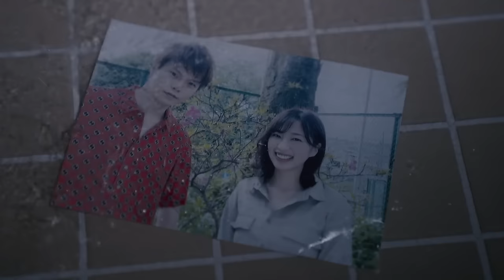松尾雄史「オランダ坂に雨が降る」MUSIC VIDEO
長崎を舞台に、別れた恋人の面影を追う女心を歌います。

（商品情報）
松尾雄史「オランダ坂に雨が降る／君のふるさと」
2022年6月29日On Sale!!　CRCN-8490

（収録曲）
（1） オランダ坂に雨が降る　作詩：菅 麻貴子／作曲：水森英夫／編曲：竹内弘一
（2） 君のふるさと　作詩：菅 麻貴子／作曲：水森英夫／編曲：竹内弘一
（3） オランダ坂に雨が降る　（オリジナル・カラオケ）
（4） 君のふるさと　（オリジナル・カラオケ）
（5） オランダ坂に雨が降る　（一般用カラオケ・1音下げ）
（6） 君のふるさと　（一般用カラオケ・1音下げ）